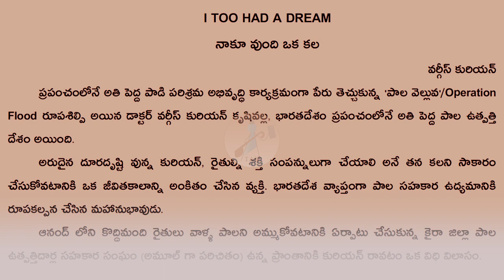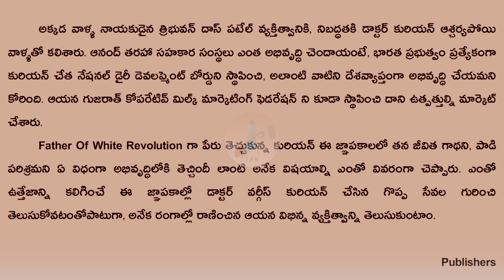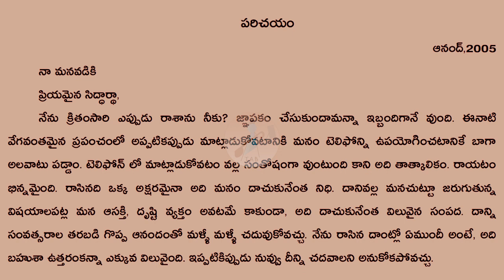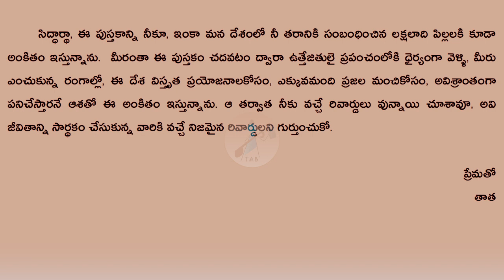I TOO HAD A DREAM | INTRO | TAB: Telugu Audio Book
పాల సహకార ఉద్యమ నిర్మాత, ఆనంద్ తరహా సహకార సంస్థలకి ఆద్యుడు. అమూల్ ఆరంభకుడు, రైతుల ఉద్యోగిని అని వినయంగా చెప్పుకున్నవాడు. అధికార యంత్రాంగానికి, బహుళజాతి కంపెనీలకి వ్యతిరేకమైనవాడు. పాల చుక్కని పాల వెల్లువ చేసినవాడు. కలల్ని తన జీవితకాలంలోనే సాకారం చేసుకున్న దార్శనికుడు. ఎంత వాస్తవికుడో అంత హాస్య చతురుడు. దేశానికి సంపద సృష్టించి, వ్యక్తిగతంగా సంపదను పోగేసుకోవటాన్ని హీనం అన్నవాడు. గేదపాల నుంచి పాలపొడి తయారు చేయలేం అన్న ప్రపంచానికి చేసి చూపించిన వాడు. రాజకీయ నాయకులకన్నా మెరుగైన ప్రత్యామ్నాయం, నిజాయితీ చిత్తశుద్ధి వున్న వృత్తి నిపుణులే అని నిరూపించినవాడు. సహకార సూత్రాన్ని విద్యుచ్ఛక్తి, కూరగాయలు, వంటనూనెలు, ఉప్పు, అడవులు మొదలైన రంగాలకి కూడా అన్వయించిన వాడు. ఆరోగ్యకరమైన ఆలోచనలతో దేశానికి అంకితమైనవాడు. అభివృద్ధి చెందుతున్న దేశాలకి ఆశాదీపం.